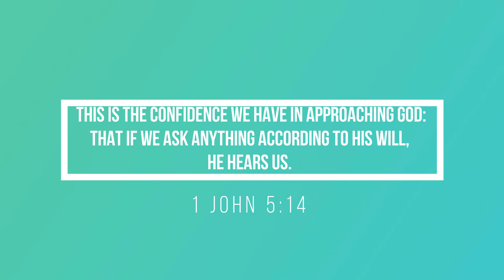Basic Action Words | Filipino Sign Language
Here are some basic action words in Filipino Sign Language. We would like to thank DeafEd Philippines for teaching our 11 year old son.

We hope this video helps bridge language barriers!

All praises to the Lord! God bless you!